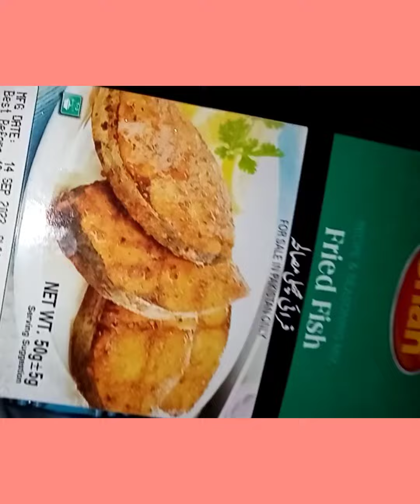Fried Fish with Salad || Restaurant Style | Angel Vlogs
Fried Fish, Home made Fish, Restaurant Style, Urdu video, Daily Routine, Fish Recipe, Vlog Channel,

Urdu Vlogs